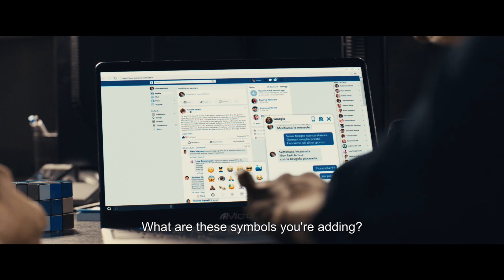7 HOURS TO WIN YOUR HEART | trailer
7 HOURS TO WIN YOUR HEART | trailer